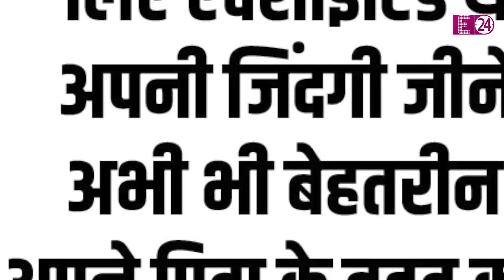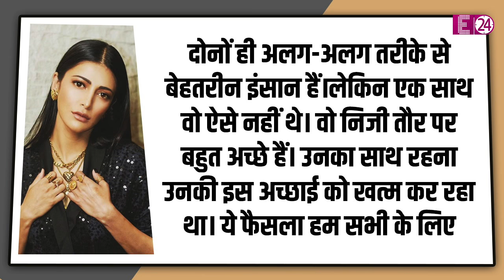SHRUTI HAASAN का खुलासा,कहा- मां सारिका और पापा कमल हासन के तलाक के फैसले से खुश थी।